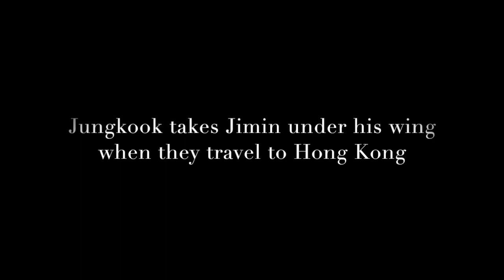[Jikook Fan Fic] Bitter Peach - Chapter 5 Trailer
Jimin and Jungkook travel to Hong Kong to give the speech of their careers, but it all goes wrong when Jimin's fear of public speaking catches up with him

You can't present without Hype music

Thank you so much to all of my readers. I adore you

***Work is completed
***Will post often
***Not posting all of it at once so you can breathe